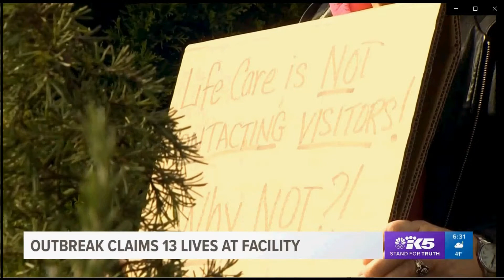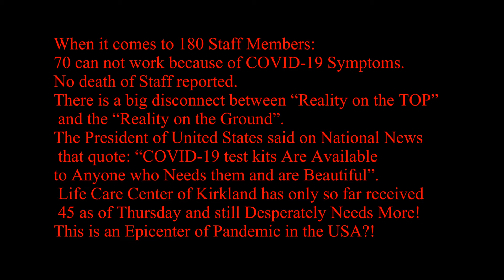COVID-19 USA Epicenter Reality Status ON THE GROUND vs Reality ON THE TOP - March 7th 2020.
For anybody interested in an update on Life Care Center in Kirkland, here are some facts:
Before the COVID-19 Outbreak, The Facility had estimated 94 Patients and 180 Staff.
13 Patients Died from COVID-19 out of 94 means 13.8%.
18 were taken to Hospital(s), highly at risk.
63 are still left at the LLC facility.
Out of 63, still 6 are having symptoms of COVID-19.
When it comes to 180 Staff Members, 70 can not work because of COVID-19 Symptoms.
No death of Staff reported.
There is a big disconnect between “Reality on the TOP” and the “Reality on the Ground”.
The President of United States said on National News that quote: “COVID-19 test kits Are Available to Anyone who Needs them and are Beautiful”. Life Care Center of Kirkland has only so far received 45 as of Thursday and still Desperately Needs More!
This is an Epicenter of Pandemic in the USA?!
Most of updated numbers come from yesterday (3/7/20) King 5 Local News broadcast at 6:30pm.
Please Do Not Shoot The Messenger in case you are Upset with the update and the numbers!
Sharing information and presenting information reliably to best of our knowledge is Our Responsibility as Citizens of the USA.
I have been tracking and updating the development of COVID-19 at Life Care Center of Kirkland on my Facebook: